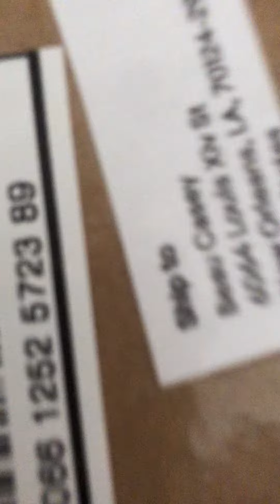Unboxing a system sensor mass12m fire alarm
I know this has nothing to do with toilets but I also collect fire alarms. I am getting a horn only or sounder only version of this alarm soon